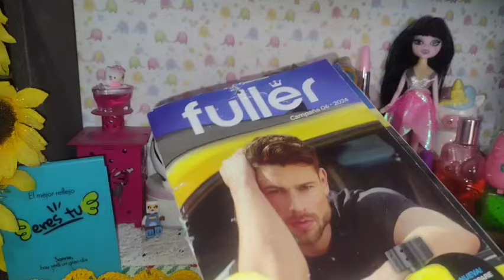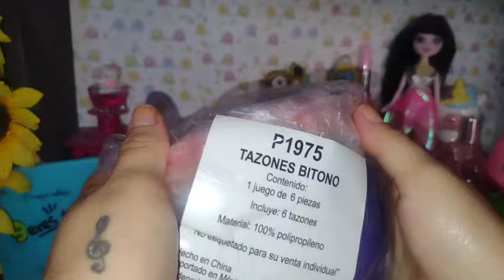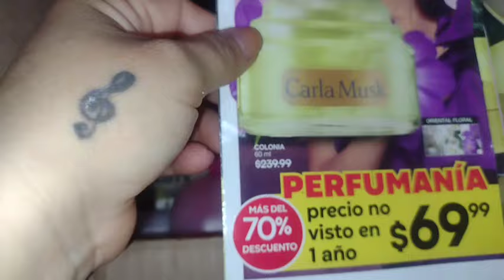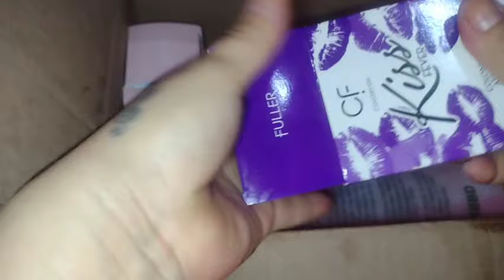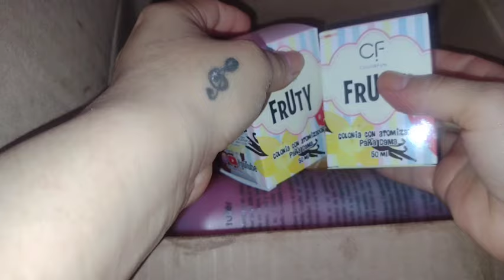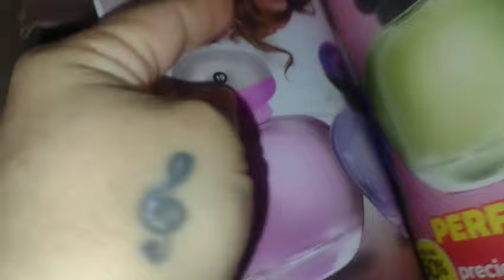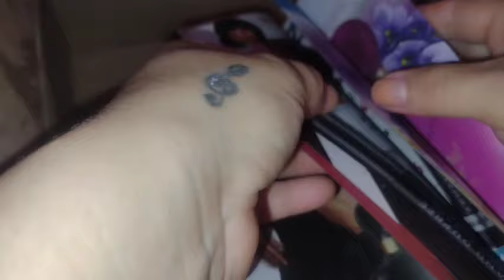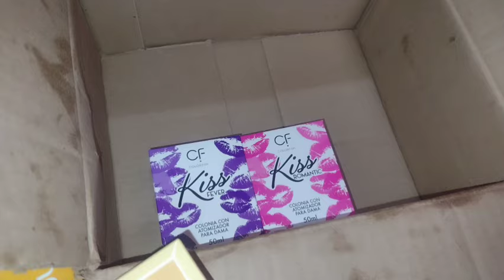Unboxing 😍de la campaña 6 de FULLER ✨ ¡muchas fragancias! 🫶